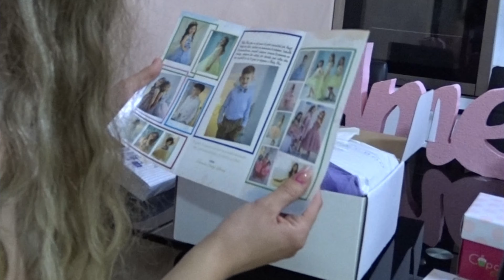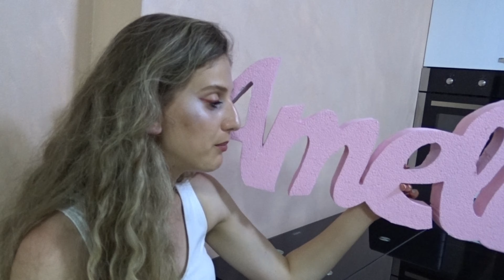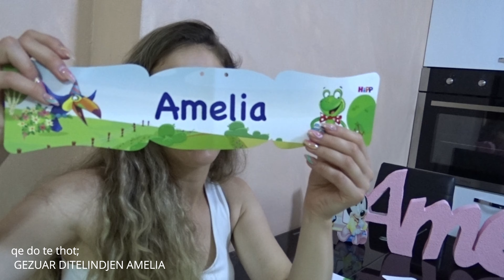| PERGADITJET E FUNDIT PER FESTEN E AMELIA’s |